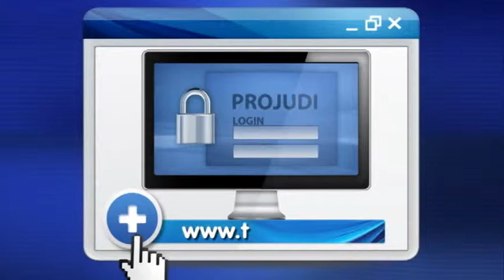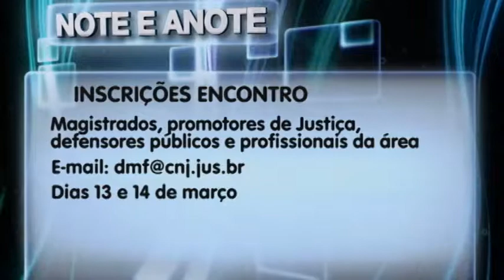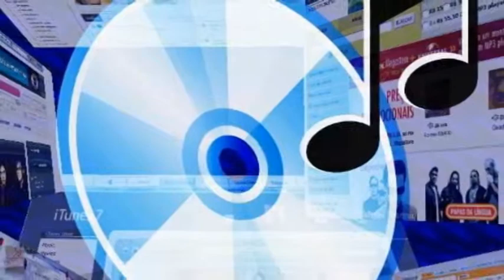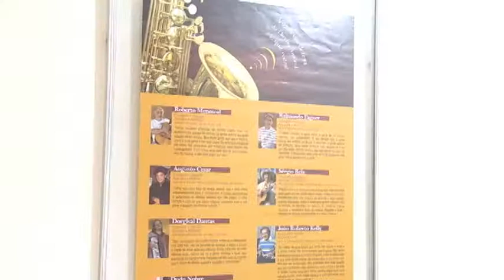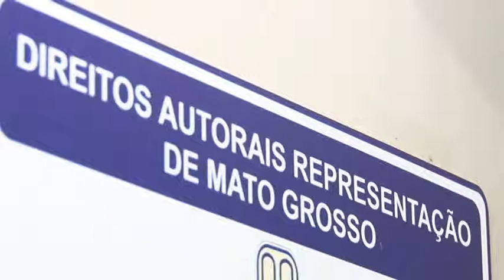EDICAO TV JUS N 710 05 03 2014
Registro é primordial para proteger criações de artistas
A importância da autuação de mulheres na magistratura
Encontro realizado pelo CNJ aborda sistema socioeducativo